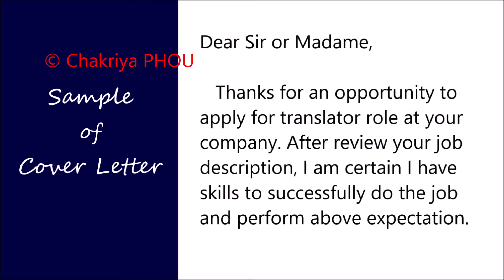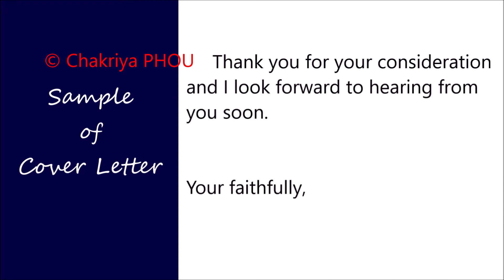គំរូ cover letter ដាក់ពាក្យធ្វើការជា translator សម្រាប់អ្នកគ្មានបទពិសោធការងារ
រៀបរៀង និងផលិតដោយ ភូ ចរិយា
រក្សាសិទ្ធិគ្រប់យ៉ាង